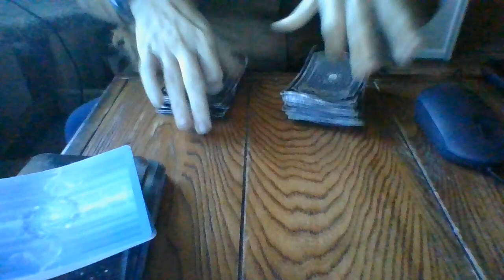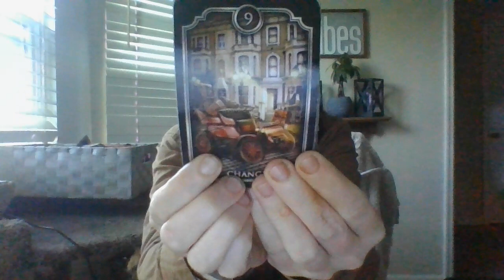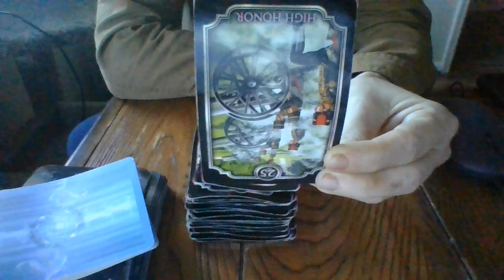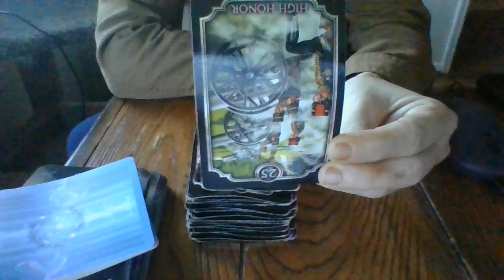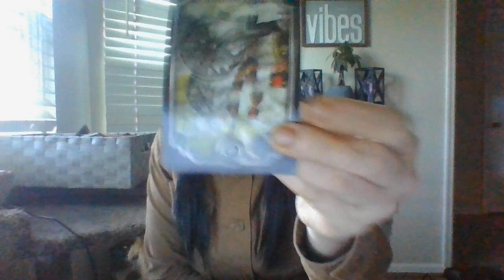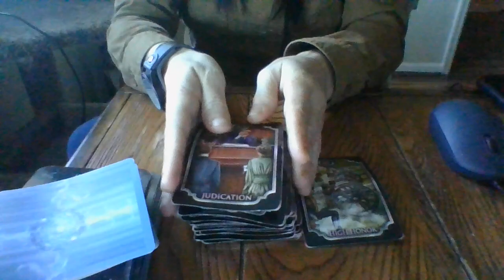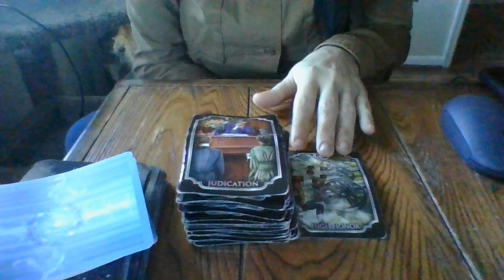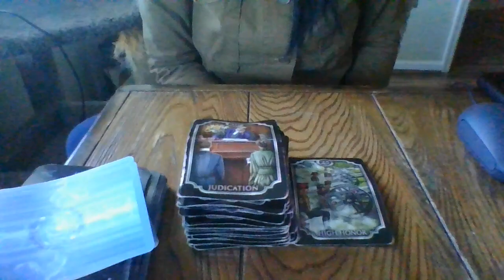FEB 22- PISCES MASC FINDING OUT THEY HAVE A CHILD ON THE WAY! PISCES FEM ABOUT TO GET STOLE FROM!